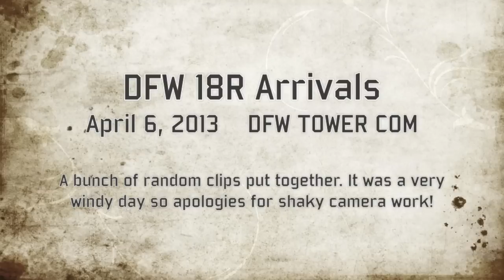DFW April 6, 2013 Random Footage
I took a bunch of short video clips and merged them into this one video. A very windy day made for some shaky footage, and the JVC Everio lacks in producing the best videos. But, you get the idea. EVA Air 495 shown, Qantas 7, British Airways 193 all the way on the East side.